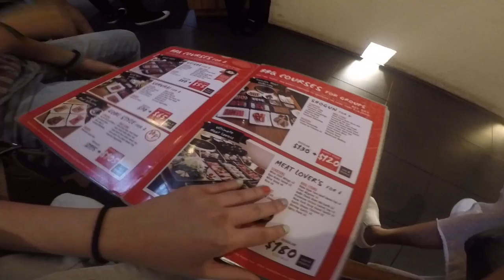Milo x Lisa - Chicago & Atlana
Summer 2017 in Chicago + Atlanta, USA